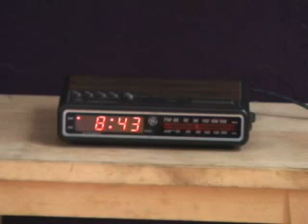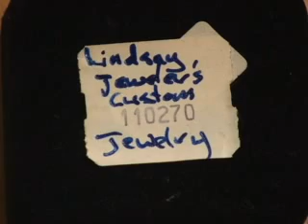The Bagging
Final Film Project. Good Times!!